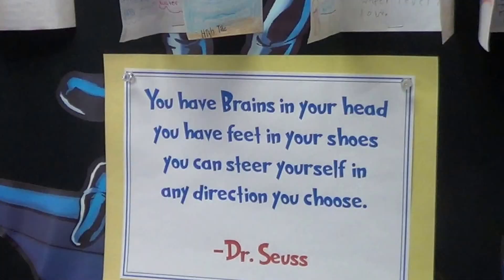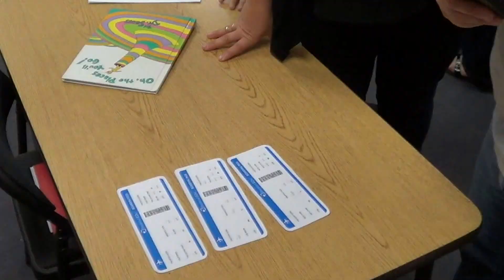Playground Challenge Session: Breakout EDU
This video is taste of what teachers got to experience during the ART of TEACHING's first Playground Challenge. Join Nancy Buck as she challenges these educators with Breakout EDU.